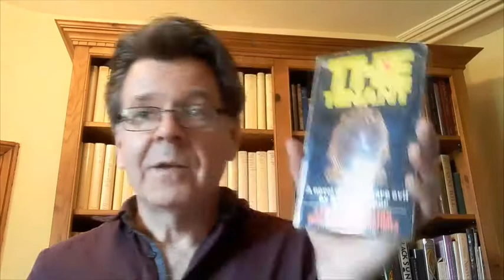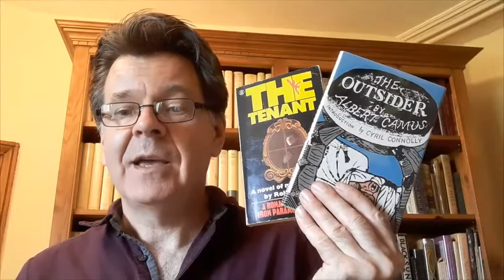R.B. Russell's Fifty Forgotten Books: The Tenant by Roland Topor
Fifty Forgotten Books author R.B. Russell, Russell recommends Roland Topor's The Tenant for fans of Albert Camus' classic existential novel, The Outsider.